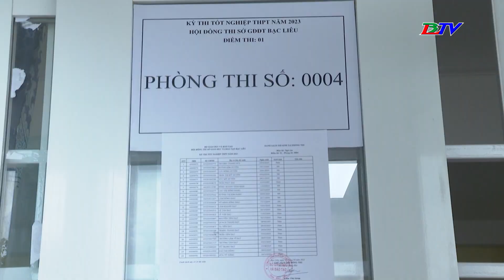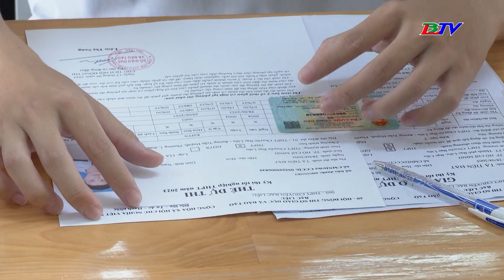Hôm nay Kỳ thi tốt nghiệp THPT năm 2023 chính thức bắt đầu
Kênh thông tin chính thức của Đài PT-TH Bạc Liêu